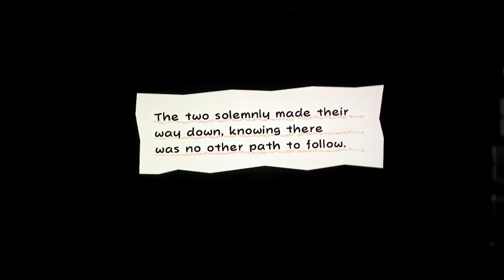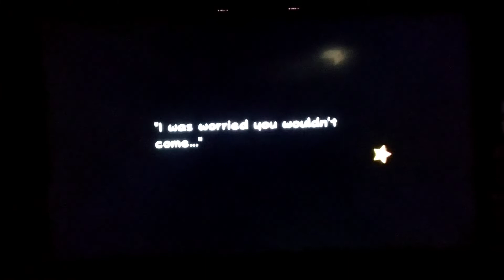Super Paper Mario: Gameplay Walkthrough Part 9 - Chapter 2-4: The Basement Face-Off + Interlude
A complete walkthrough of the fourth and final section of chapter 2 in Super Paper Mario for the Nintendo Wii (Chapter 2-4: The Basement Face-Off) along with the chapter interlude at the end.